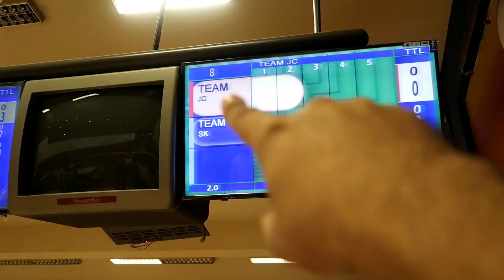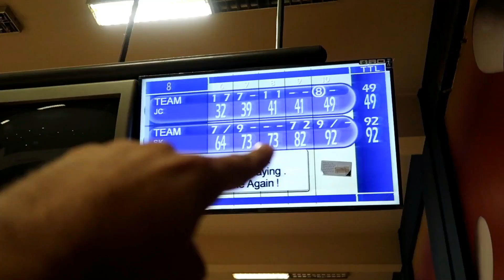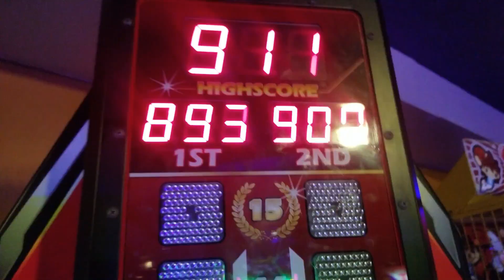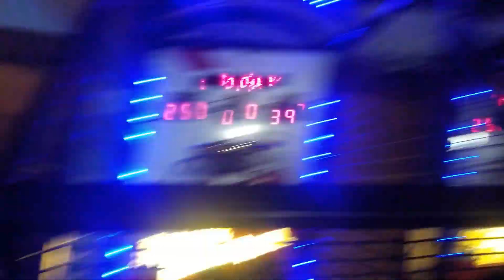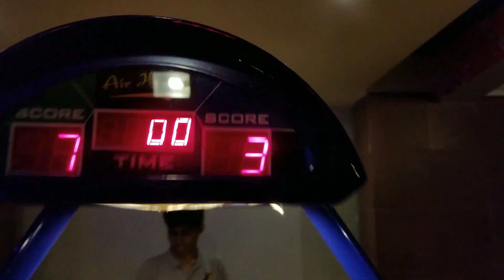Challenge Accepted ft. Jagdesh challani and Jibran Safdar |Ep#49 | SK Vlogs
An entertaining and fun day with my vlogger friends jagdeshchellani and jibransafdar.. Jibran challenged us for the games and what happened next is the fun part.. Enjoy 😉

I wanna know ft. Daya- RL Grime

If you like the video then Must,

I learn when you share your views so must use ‘Comment’ box..